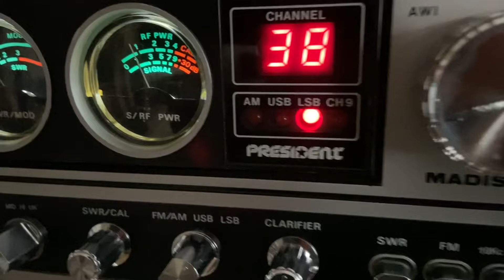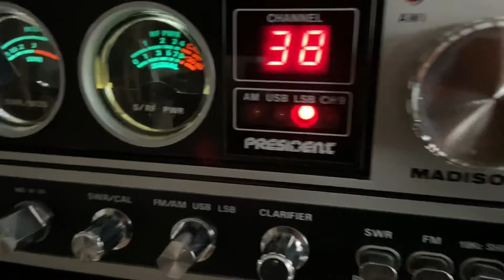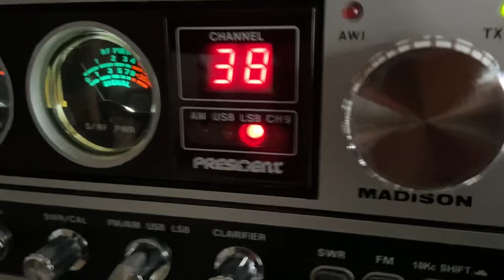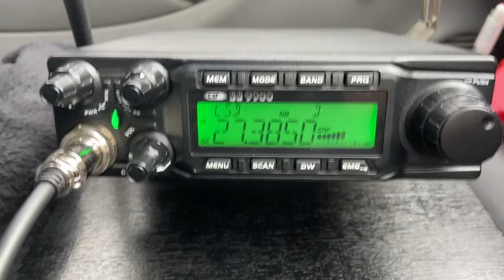🇺🇸 Ray 009 Southwest Florida USA 🇺🇸 🇬🇧 Ron 26 WO 15 Folkestone 🇬🇧 ⚡️CB Radio DX 11m ⚡️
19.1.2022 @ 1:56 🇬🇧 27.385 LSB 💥